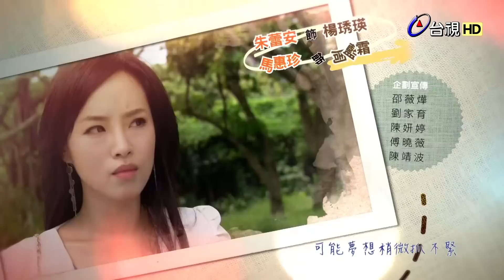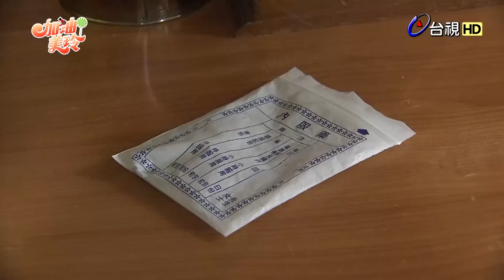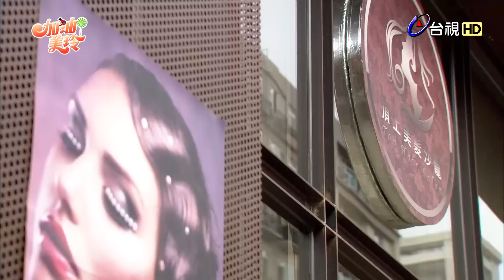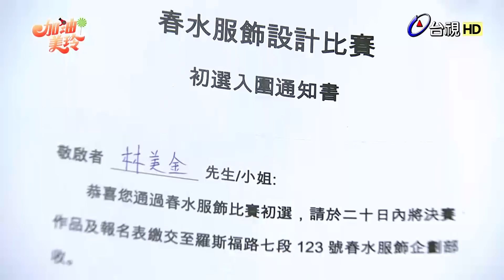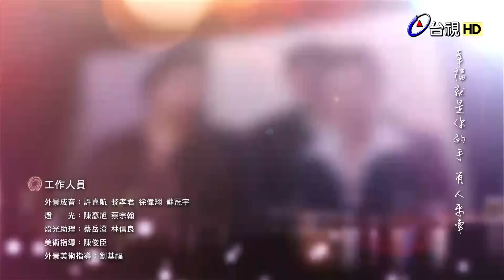加油！美玲 第109集 Fighting ! MeiLing EP109【全】